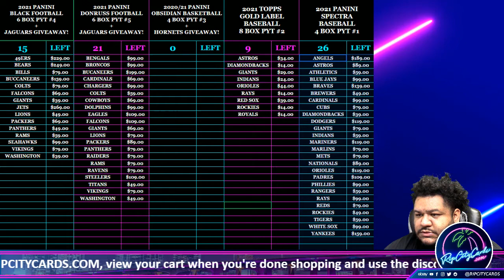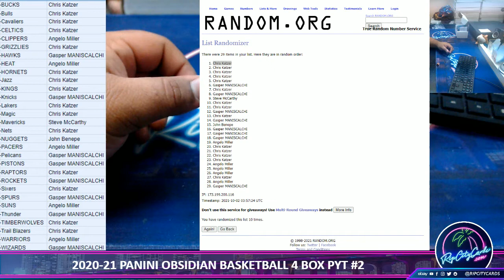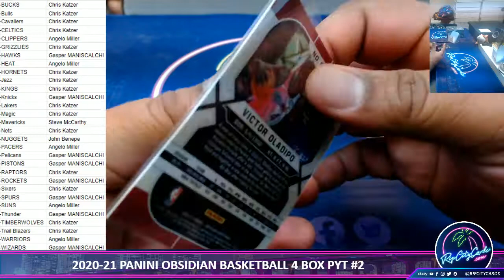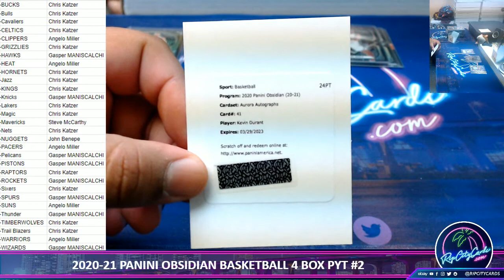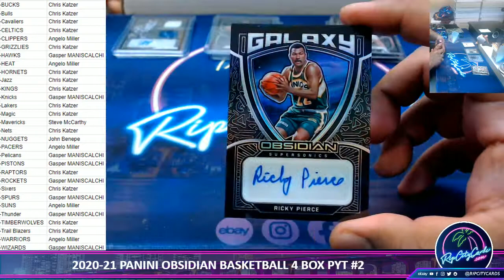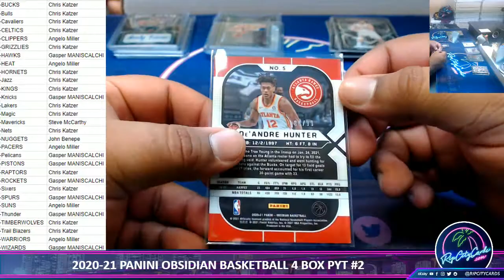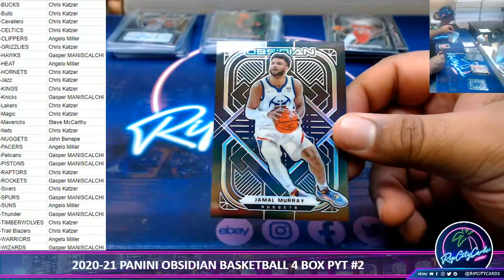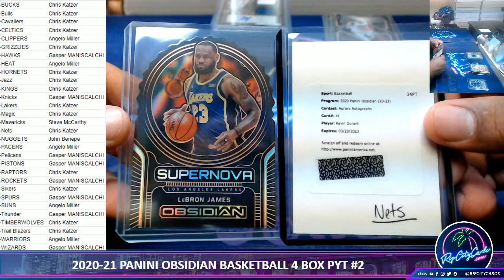2020-21 PANINI OBSIDIAN BASKETBALL 4 BOX PYT #2